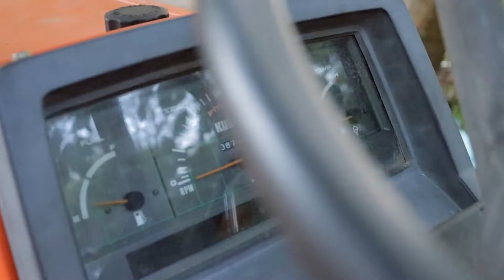ДНІСТЕР БАКОТА (Епізод2)